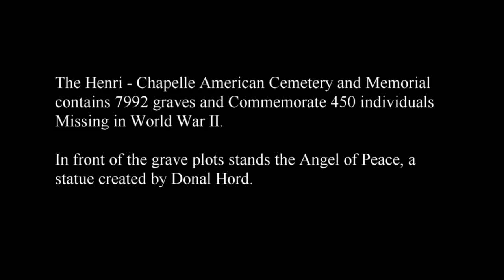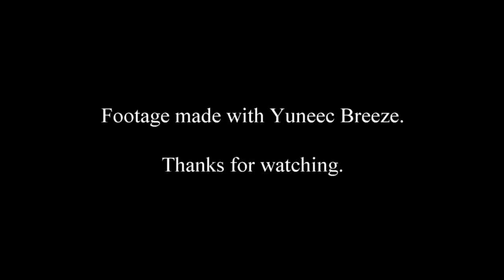Henri Chapelle American Cemetery Cartoon Test movie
Used the Cartoon option in Pinnacle Studio 21 for this video